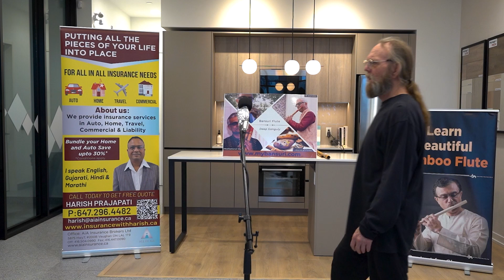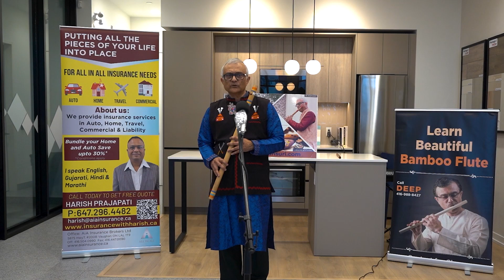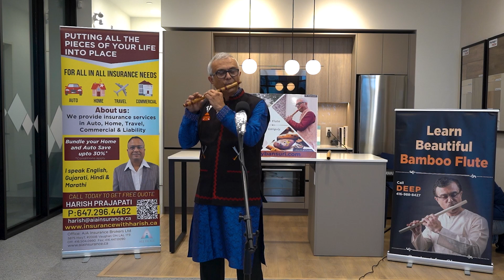PRESENTATION SKILLS MUSIC REVISITED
This 9 minuter brings out a few dos and donts of general presentations, AND especially to musicians for making their presentations look good